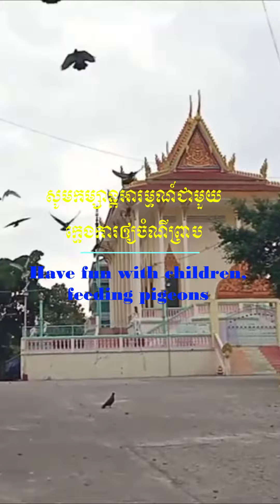#25 Enjoy with the kids running, chasing pigeons and feeding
I feed these hungry birds every morning in front of my home.
They are also birds but they need to live. They need food and water for livning. Potection of birds is our priority. Human being must loves birds and take care them closelv. but in life's iournevs. Our mission is to protect the birds in the most simole